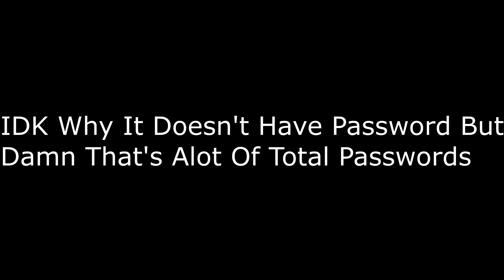Silvagunner Week 7 Leak Advanced Archive Password Recovery Results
I Used The Photo For The First Time That I Did